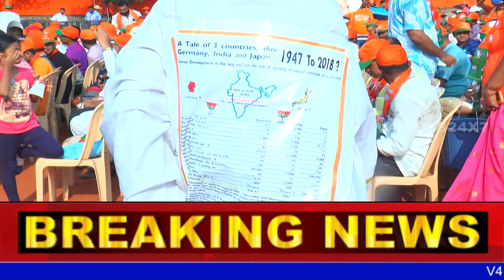Modi..Modi..Modi..! Highlights of Modi Speech in Mangaluru (Exclusive Video)